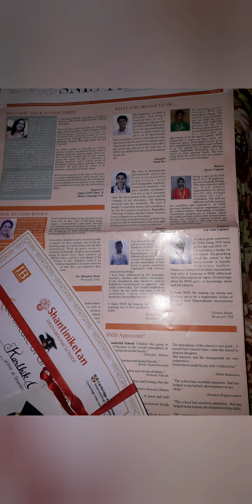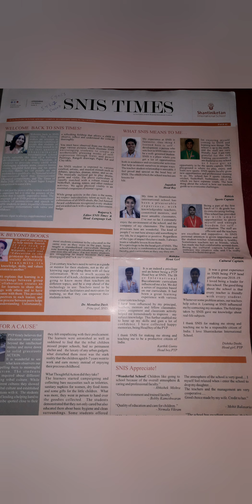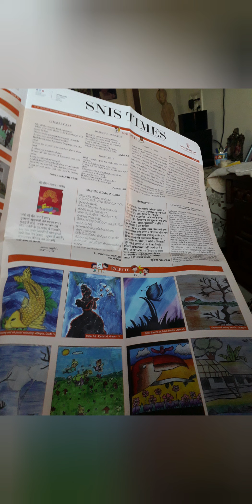Karthik Gunta Achievements and school memories for the Academic 2019 --- 2020